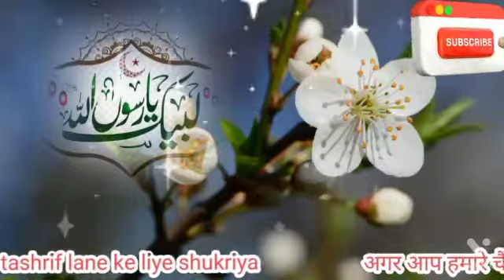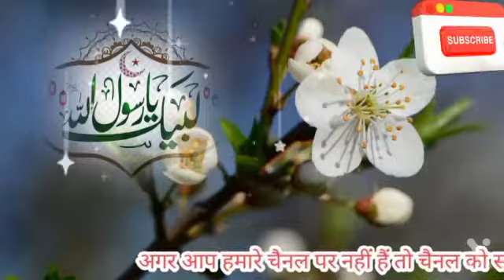मुस्तफा जाने रहमत पे लाखों सलाम Nawab Azhar rampuri#Iqbalipoint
Bahut achha Salam
Bahut umda Salam
Beautiful Salam
Bahut achha andaj
Bahut achha andaj me bhaut piyara Salam